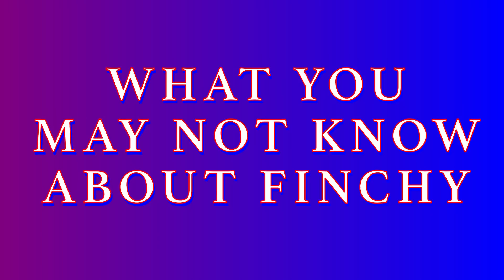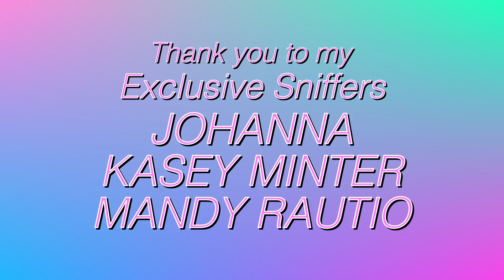How I Tamed My Zebra Finch | TAMING MY BIRD | MARLENE MC'COHEN